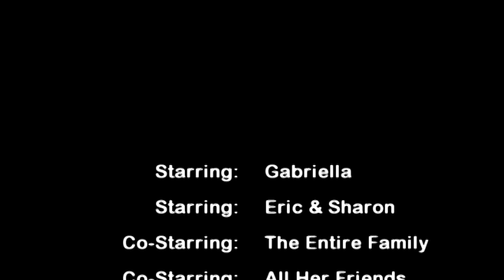Gabriella Rizzo's Sweet 16 Photo Montage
Gabriella Rizzo's Sweet 16 Photo Montage. Watching Gabriella grow up from an infant into the beautiful and intelligent young woman she is.